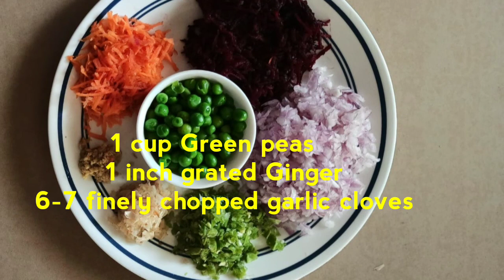VegCutlet VegetableCutlet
How to make tasty cutlets at home?
Try this recipe for sure, you will not regret it. Once you make it at home, definitely you will have an urge to make it again and again.
You may skip green peas if you don't have it.
You can shape it in form you desire round, oval or heart. Moulds are available online if you want to buy it, but not necessary.
These  cutlets are so tasty & crispy, just give it a try.
 It is more tastier than the hotel ones.

Regards,
Shilpa